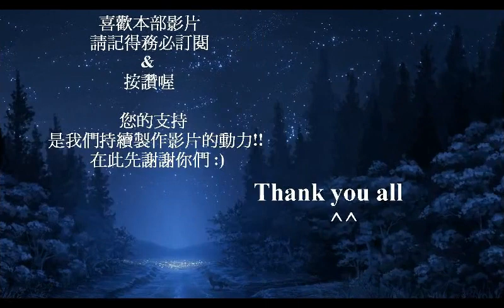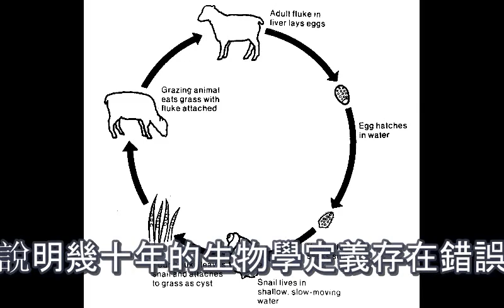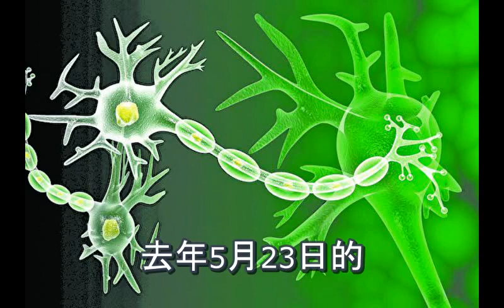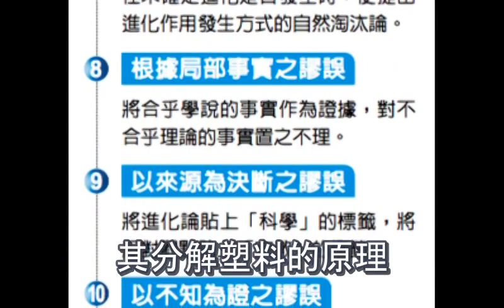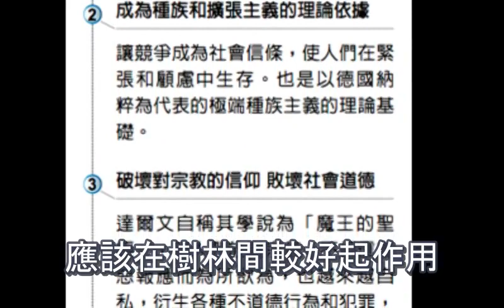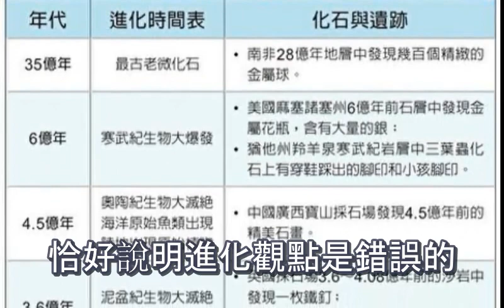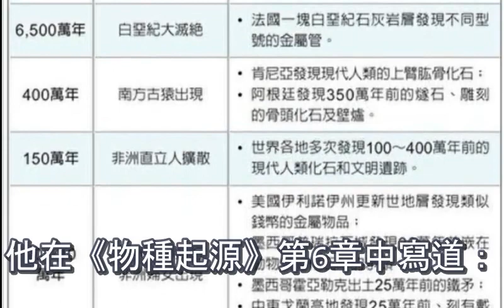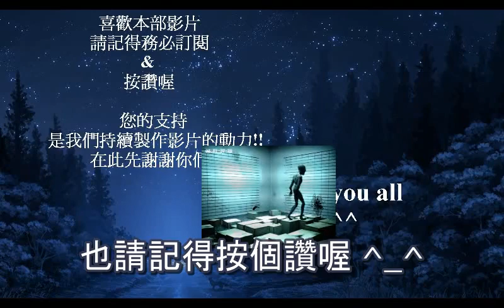多項實驗證明「進化論的謬誤」？ 震動科學界！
如果你穿越到了過去「 現在的你還會存在嗎？」